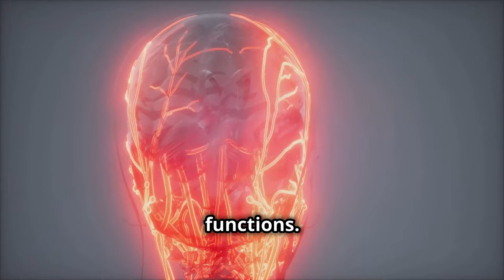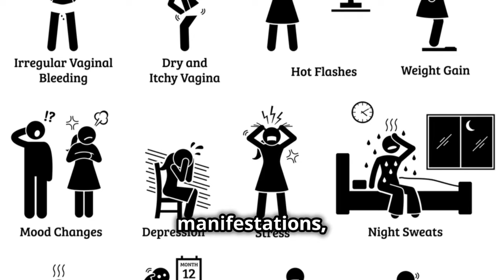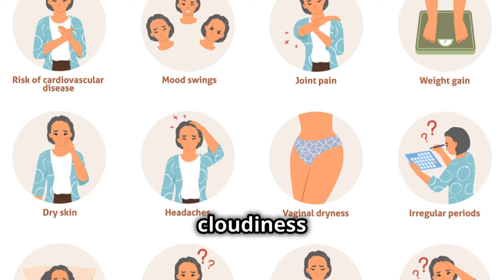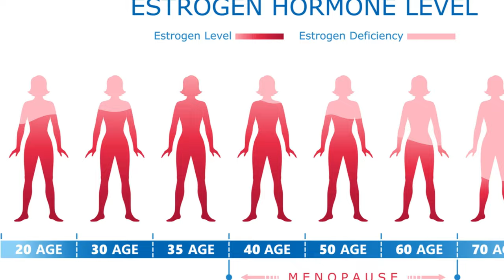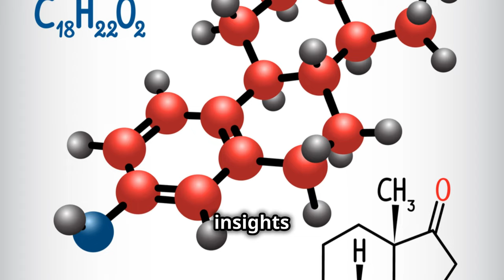Effects of menopause on the brain (And how to reverse it!)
In this informative video, learn about the effects of menopause on the brain and how to reverse them. Find out how hormonal changes during menopause can impact cognitive function and discover effective strategies to maintain brain health during this stage of life.